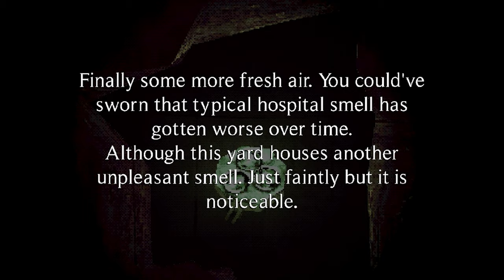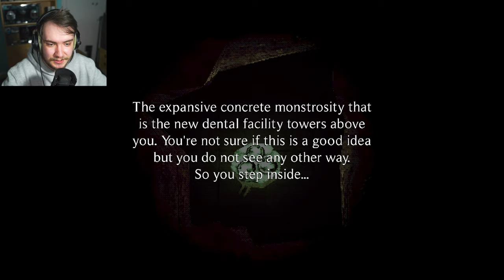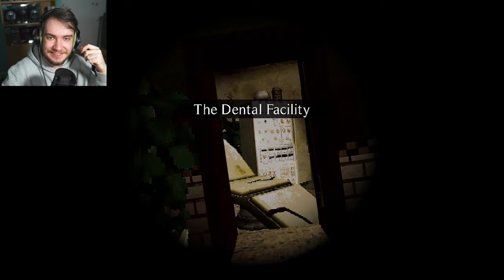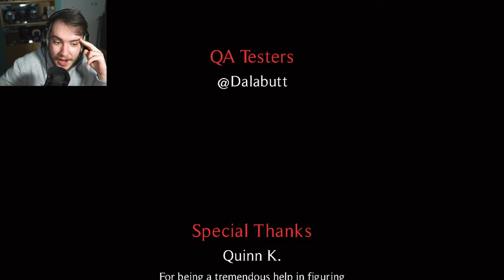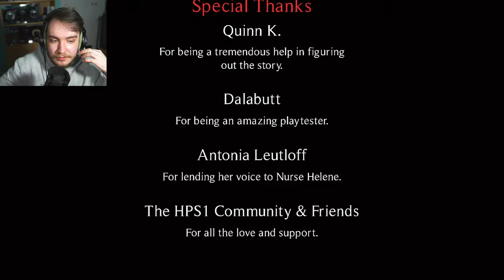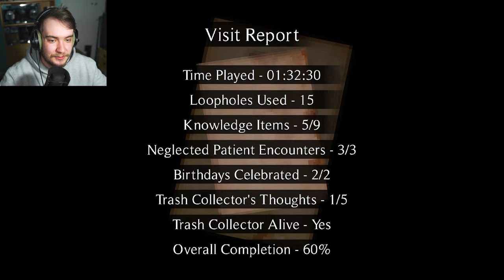The ending left me speechless! (Heilwald Loophole: Part 4 ENDING)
The time has come. The end of our heilwald loophole journey has arrived! And it left me COMPLETELY speechless!

Let me know if you enjoyed and want to see more down below!